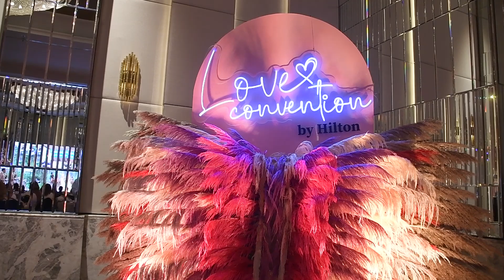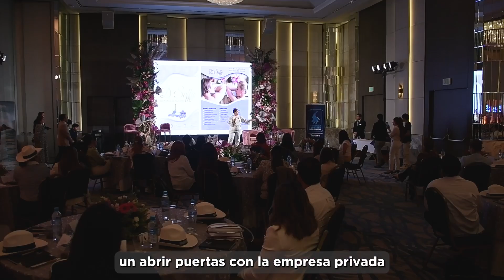PARTICIPAMOS DEL EVENTO 'LOVE CONVENTION'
¡Continuamos impulsando el turismo sostenible y productivo de Guayas!

Participamos en el evento 'Love Convention', organizado por el Hotel Hilton Colón, dirigido a organizadores de eventos y wedding planners. Este espacio permitió mostrar los atractivos turísticos de la provincia y lograr su elección para todo tipo de eventos.

Adicionalmente, brindamos un espacio para dar a conocer y fortalecer los emprendimientos respaldados por nuestro programa GuayasEmprende.